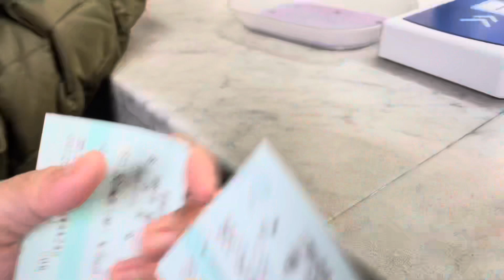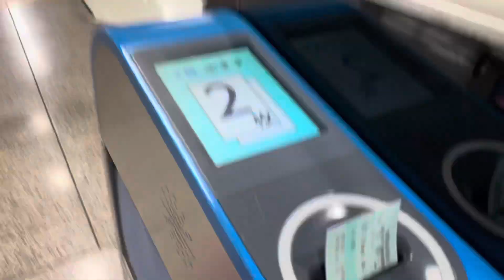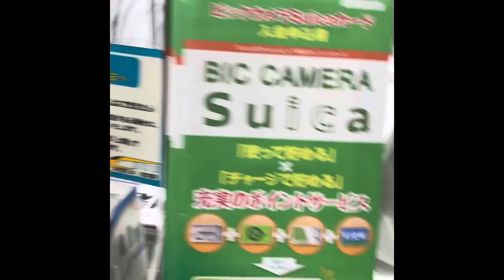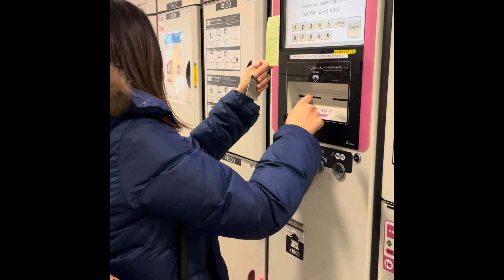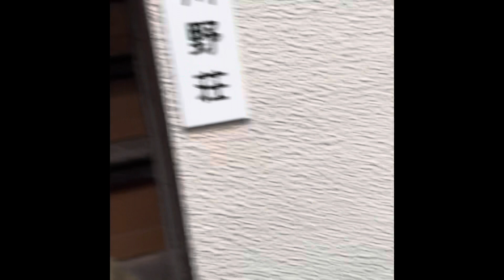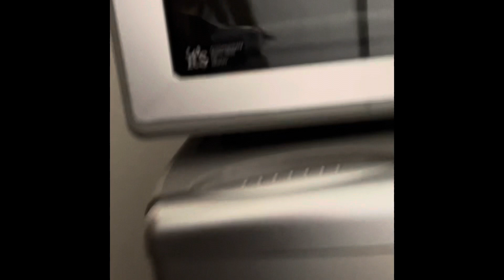Tokyo Travel Part 1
Tokyo travel
ShinjukuBullet train experience